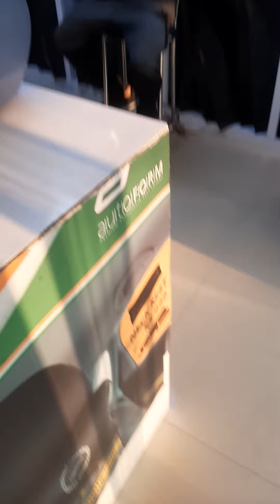💥Autoform Brand Store💥B 219 Sector 16 Noida # Opp sector 16 metro station # Gate No 1 Dominoz pizza💥